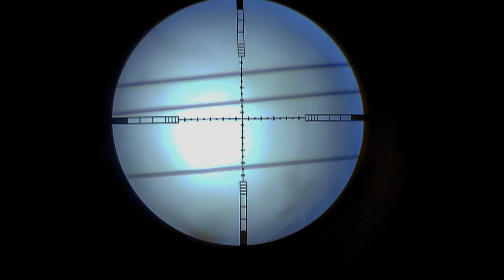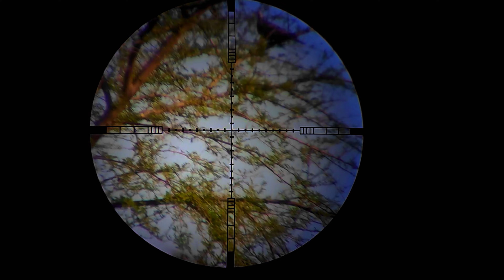Too. Much Doves For Hunting | Collared Dove Hunting with pcp airgun p10